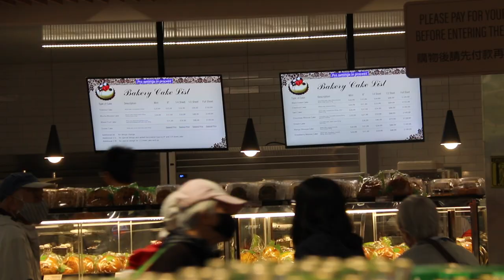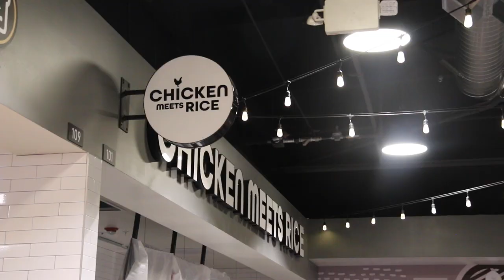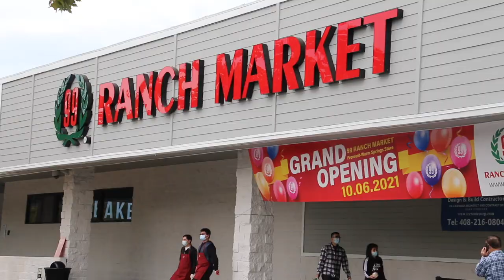大華超市灣區Fremont新店開張 人氣美食方便社區 | 99 RANCH MARKET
10月6日週三大華99超市（99 RANCH MARKET）在灣區菲利蒙（Fremont）新店開張，吸引很多民眾前來購物體驗。

新店開張有很多優惠，開業當天前200名顧客，10月7日8日前150名顧客，都可獲得精美禮包。

顧客馬冰冰：「主要是前200個有什麼禮品我們就來了我們排的時候已經是165了。人太多了。」

新店佔地6萬平方英呎，有各種豐富的食品，在肉類區各種豬牛雞肉，冷凍櫃裡還有很多適合吃火鍋的牛羊肉卷。蔬菜區有各種新鮮的蔬菜水果。烘焙區有各式麵包糕點，熟食區已經排了很多人，這裡有廣式烤鴨、乳豬、各式滷味等。還有網紅的人氣食品區。

顧客馬冰冰：「應該是在我逛的幾個裡邊最大的，東西也蠻全的，剛開業東西也便宜。」顧客馬冰冰：「中國的東西比較多吧， 因為我們吃的都是偏中國一點。」

顧客陸小姐：「太方便了，以前去大華比較遠一點，要去苗必達或者菲利蒙北面，現在只有五分鐘，對我們來說很方便。」

新店還有一個特色是EATUP美食廣場，有海南雞肉飯、日本拉麵等美食，還有特色啤酒bar，預計美食廣場在1–2週內全部開放。新店寬敞明亮、食品日用品種類豐富、擺放整齊、讓人感覺非常舒服。

大華市場部推廣總監 Teddy Chow :「這家分店特別的地方就是說，我們內部的裝修有一個新的做法，我們的燈光、內部顏色的配搭，貨品的擺放，這些都是以一個新的概念來做。」

新店開業起有諸多優惠，如週一到週五購物滿60美元，週末購物滿80美元，可獲贈雙重抵用券。還有每週二長者優惠日、週五大學生優惠日，都可享受5%的折扣等。顧客除了到實體店購物，還可以網上下單。

新店位於菲利蒙市南部，Mission Blvd.和Warm Springs Blvd.的交界，在Warm Springs購物廣場內。